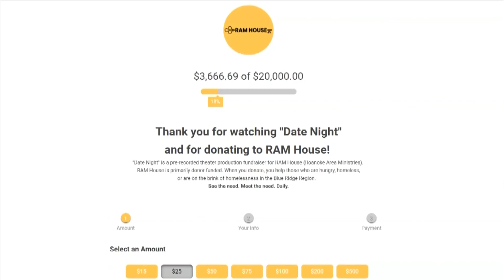Playwright donating performances for Ram House